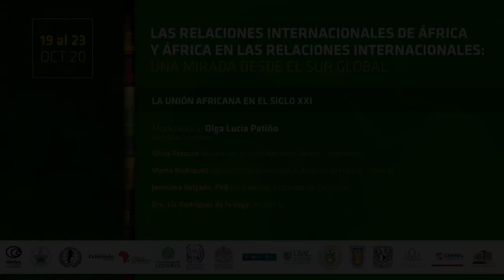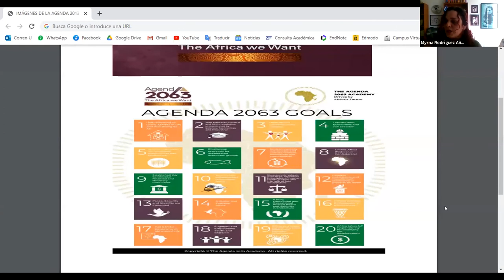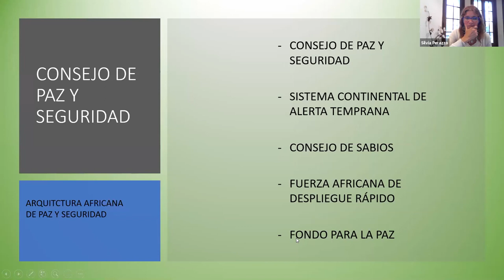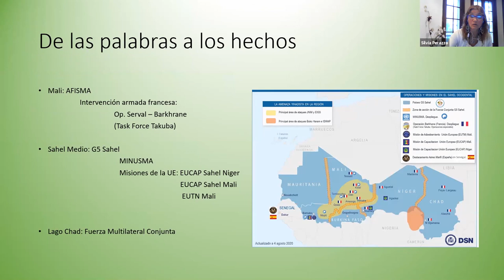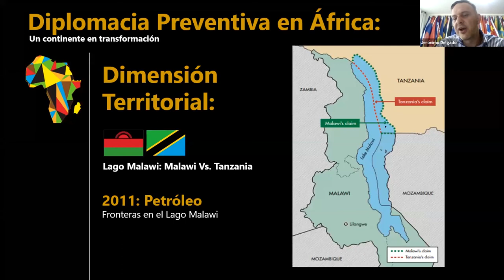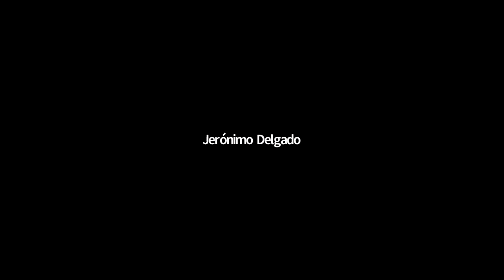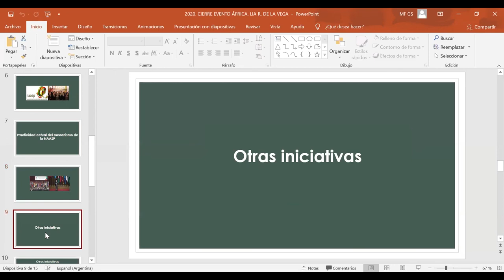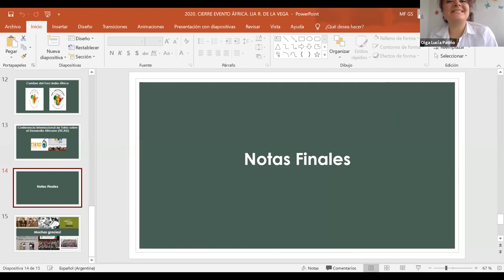SIMPOSIO Relaciones Internacionales de África y África en las Relaciones Internacionales 23-10-2020